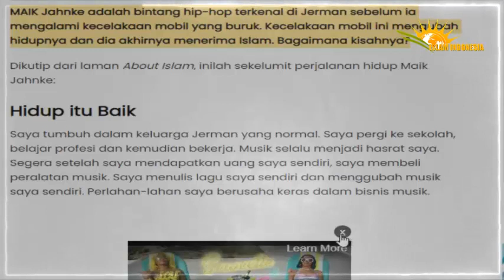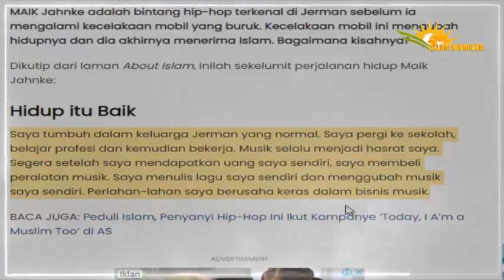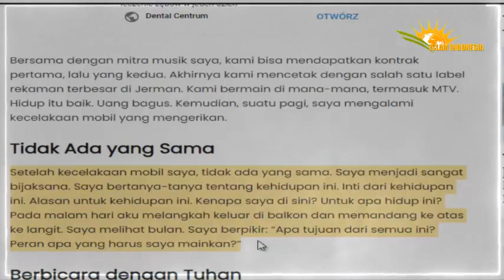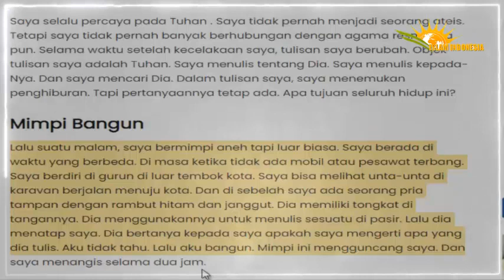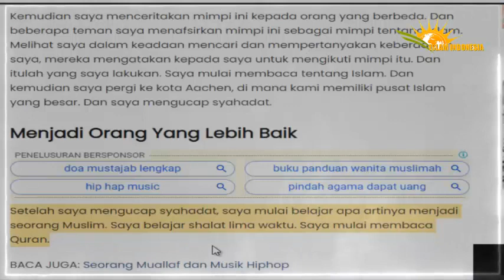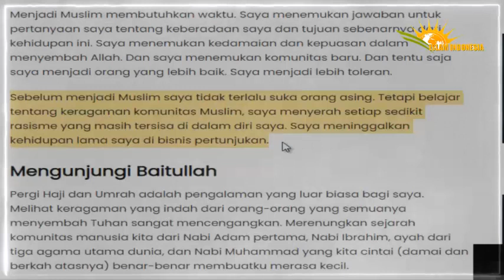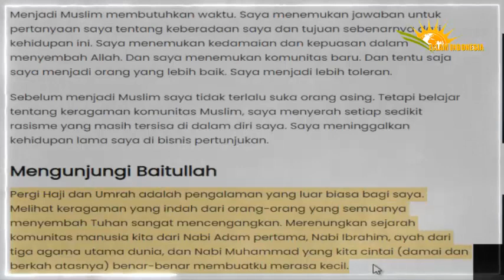ARTIS HIP HOP MASUK ISLAM KARENA HAL TAK TERDUGA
islamindonesia islam beritaislam- YT Kardus merupakan Channel yang menyajikan informasi-informasi seputar kehidupan Islam dan Muslim. Video di channel kami hanyalah penyampaian informasi-informasi dari data yang kami dapat dari berbagai sumber, yang kami kemas dan sampaikan secara visualisasi.